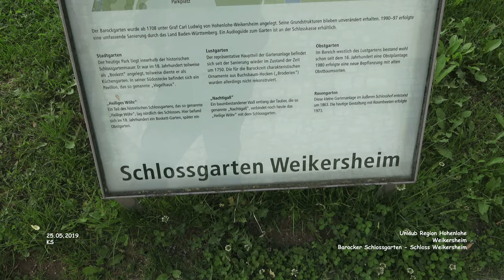Barocker Schlossgarten - Schloss Weikersheim - Weikersheim - Urlaub - Region Hohenlohe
Urlaub - Region Hohenlohe